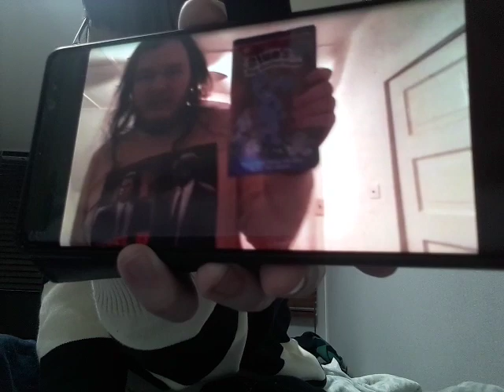Blue's Clues Letter Segment (My Version) #35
Shout-out to Chase Bowlin for starring in my video letter to talk about Blue's Clues: Blue's Big Musical Movie, on VHS